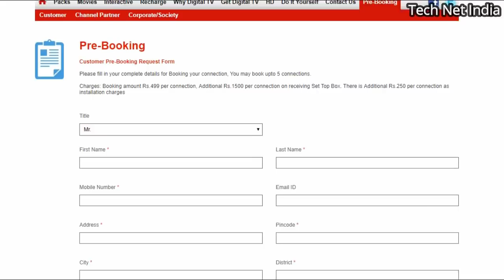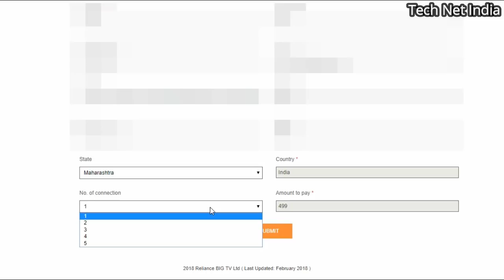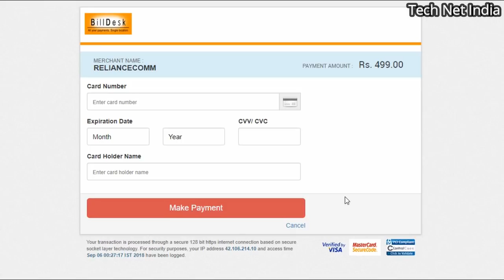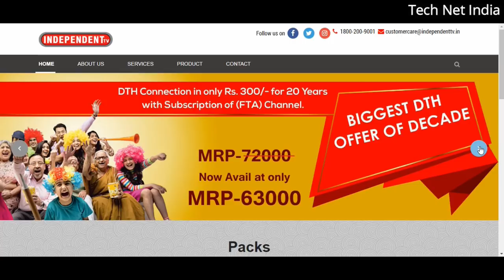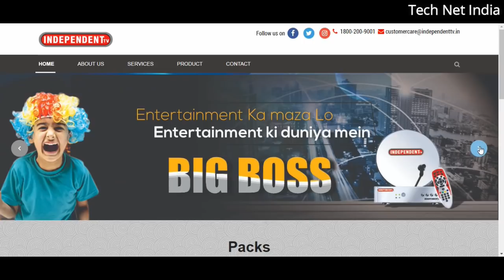Independent TV का बुकिंग कैसे करे? Installation कब होगा? How To Book Reliance Big TV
1) Tata Sky HD Set Top Box
2) Airtel Digital Tv Hd Set Top Box
3) Dishtv Nxt HD+ Set Top Box
4) Videocon D2H HD Set Top box
independent tv booking, How To Book Reliance Big TV, independent tv ka booking kaise kare, reliance big tv booking status

1)Videocon D2H HD
2)Tata Sky HD
3)Dishtv Nxt HD+
4)Airtel Digital Tv Hd

Best Buy Product DTH Remote-

1)Videocon d2h RF Remote HD
2)Videocon d2h SD Remote
3)DishTV Universal Remote
4)TATASKY Universal Remote
5)Airtel Digital TV All in one Remote
6)Pagaria 6060 Free Air SetTop Box
7)STC DD Free Dish box MPEG-4 HD